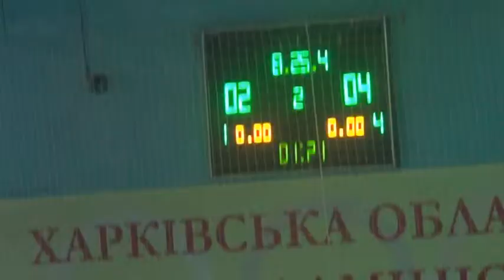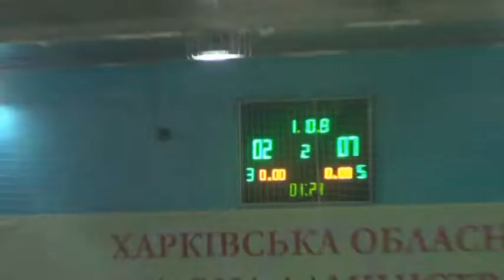10 Активтэк Green Team